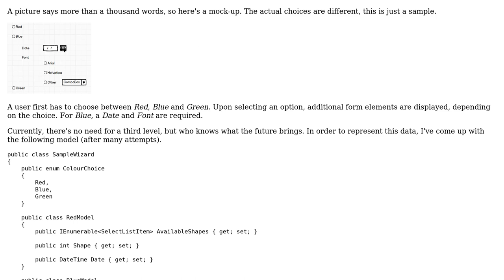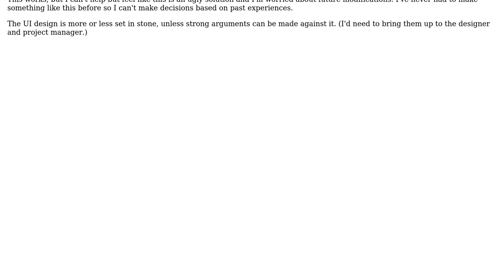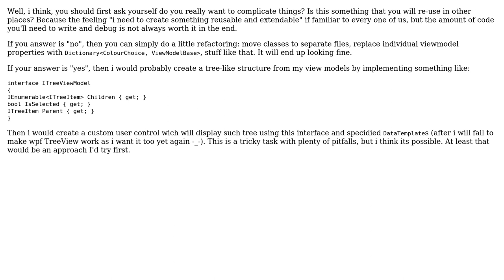Code Review: Modeling a decision tree-like form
With thanks & praise to God, and with thanks to the many people who have made this project possible! | Content (except music & images) licensed under CC BY-SA | Music | Images & others | With thanks to user Stijn user Nikita B and the Stack Exchange Network Trademarks are property of their respective owners. You are responsible for your own actions.